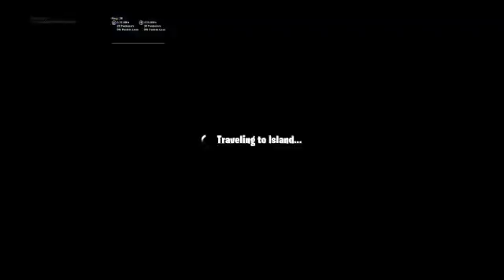Solos on pc day 3